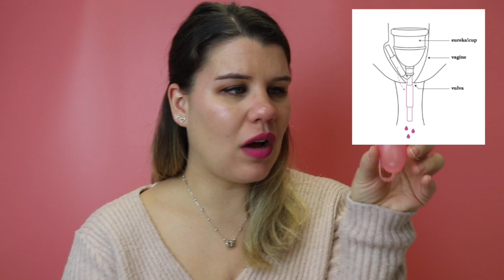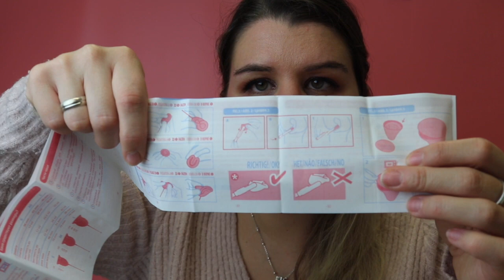Copa Menstrual | Mi experiencia, primera vez, y técnica para poner y quitar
Mi copa menstrual
Copa Menstrual para usar en relaciones sexuales